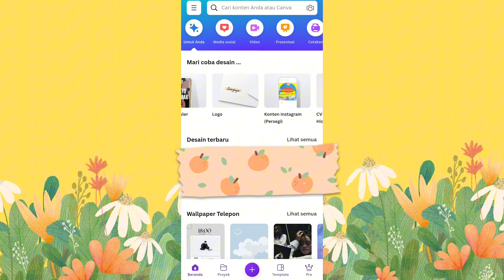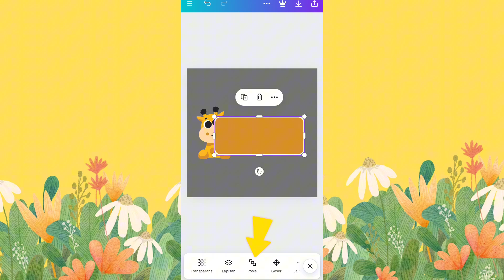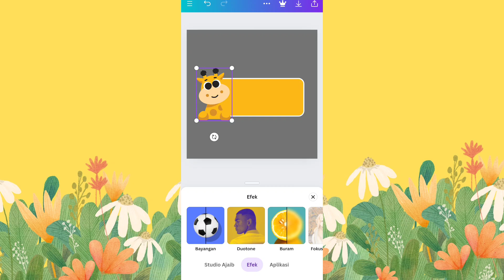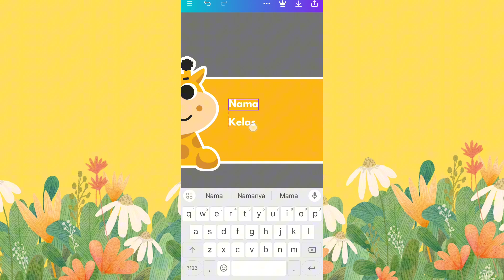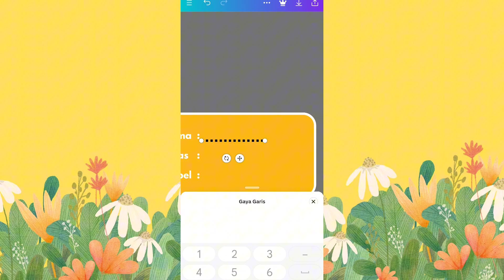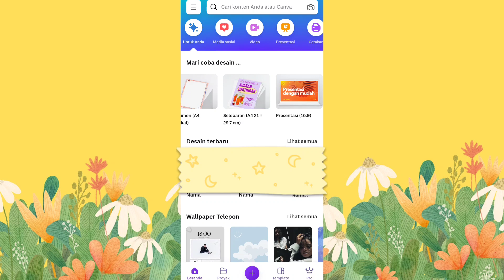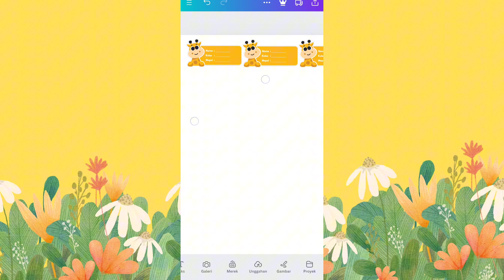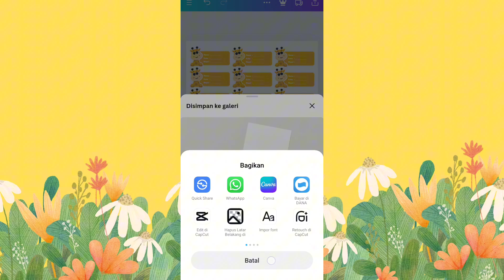Cara Mudah Membuat Stiker Buku Pelajaran Sekolah || Label buku pelajaran sekolah